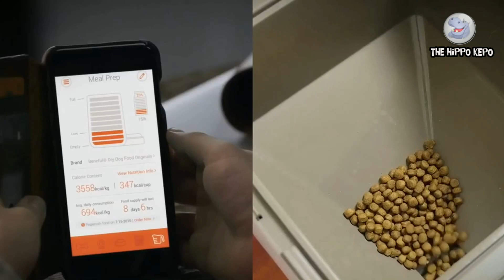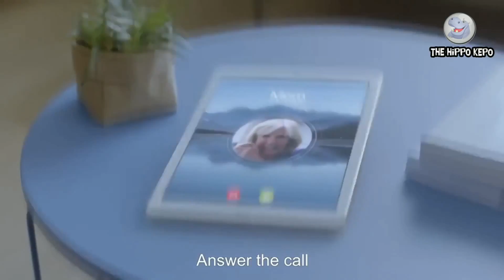Teknologi tergokil yang bisa dibeli online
Papan pengganti pejalan kaki

 Ada satu penemuan untuk pejalan kaki untuk menghemat tenaga dan waktu yaitu papan beroda untuk pejalan kaki,papan ini sangat portable guys untuk dibawa kemana mana sehingga mudah untuk dibawanya,jadi penemuan alat ini sebagai solusi untuk para pejalan pejalan kaki.

Box pemberi makanan peliharaan secara online

Bagi kalian pemelihara hewan ada satu lagi nih guys teknologi yg dapat membantu kalian jika kalian sedang pergi keluar rumah tidak ada yg memberi makanan hewan peliharaan kalian seperti kucing dan anjing,ada box pemberi makanan secara online jdi kalian bisa memberi makan kapan saja melalui smartphone kalian melalui aplikasi perangkat ini.

Robot asisten rumah tangga

Guys ada satu lagi penemuan yg gak kalah gokil yaitu robot yg dapat membantu kalian di dalam pekerjaan rumah,robot ini dapat melakukan pekerjaan seperti layaknya asisten rumah tangga mulai dari membuat minuman,menyedot debu, mencuci pakaian , jdi kita bisa menghemat tenaga di rumah  guys , robot ini bisa dibeli situ Online